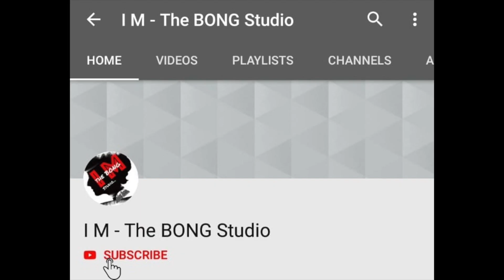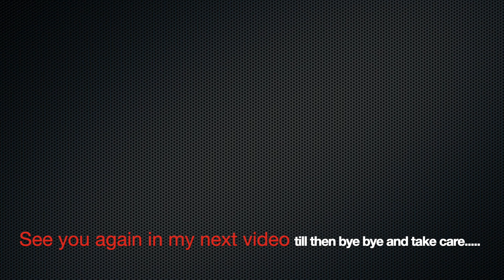Katori Dhokla | ধোকলা | FoodZone @ i m - The BONG Studio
This video is about preparing the chatpata besan ka dhokla…This is a Gujarati vegetarian food prepared out of besan….